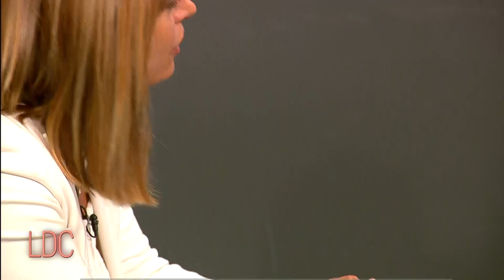Los Días Contados (18/03/19)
Invitada:

- Marina Magnani (Concejala - Precandidata a Concejala por Unidad Ciudadana)